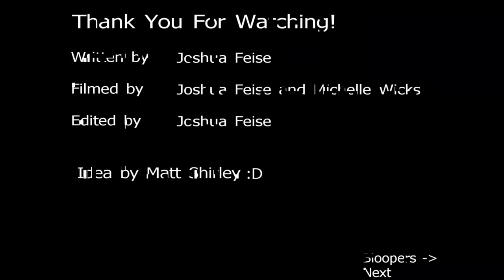Simple Tutorial: How to Put on a Bicycle Helmet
A quick an easy tutorial on how to put on a bicycle helmet. Enjoy.